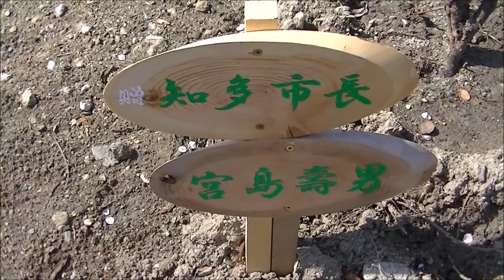荒子梅苑梅まつりと侍 前田利家ONDO・舞人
今年で2回目となる「荒子梅苑梅まつり」ですがこの日は風もなく晴れ渡り多くの人が梅を愛でていました。

今回は開会式は見れませんでしたがその代わり「侍 前田利家ONDO・舞人」の踊りを鑑賞させていただきました。

また梅苑の中に「知多市」の名を見つけたときは妙に懐かしく感じました。

前回の模様の「【荒子公園】第1回前田利家・荒子梅苑　梅まつり【開会式】」